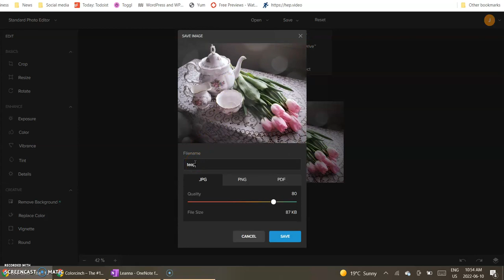Resize Photos with Colorcinch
Photos taken on a digital camera or smartphone and stock photos you download are usually several megabytes in file size. If you’ve been uploading them to your website without doing image optimization first, your website will eventually become very slow to load, if it isn’t already. Even a premium hosting service is going to have trouble with that!

Colorcinch allows you to resize your images in just a couple of clicks. Watch this video to see how.